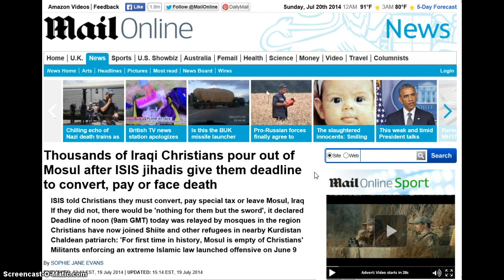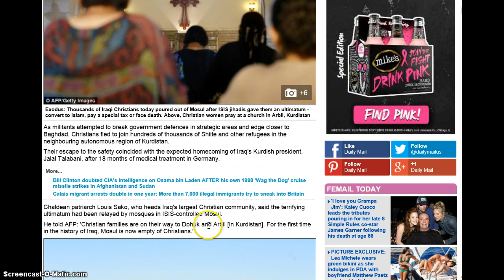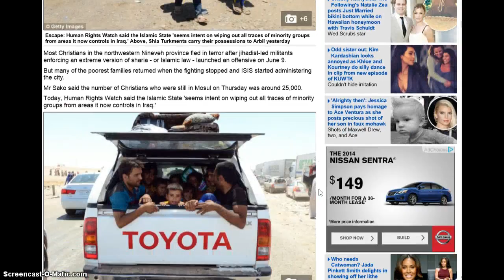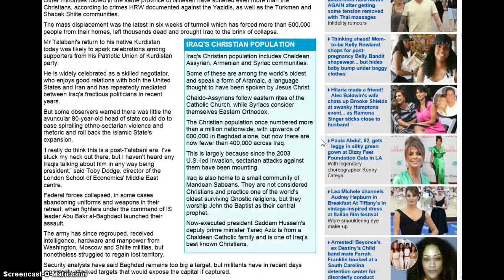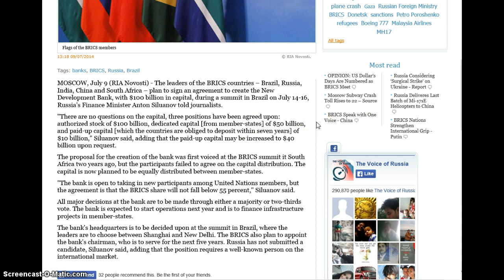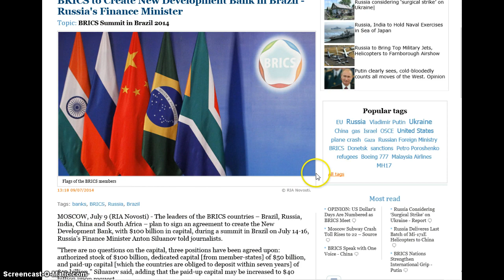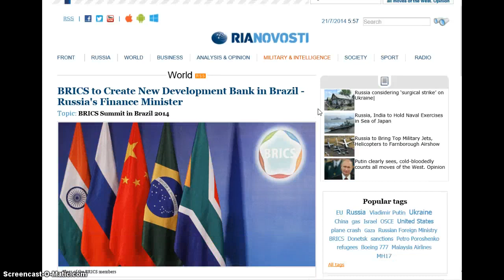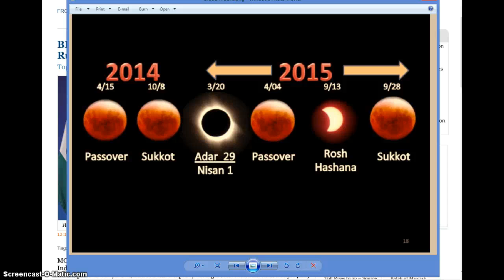Blood Moons-ISIS-BRICS-Malaysian Airliner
God works in mysterious ways.What events unfolding before our very eyes have we seen since the first blood moon occurred on Passover April 15th?Take a look and think about it.